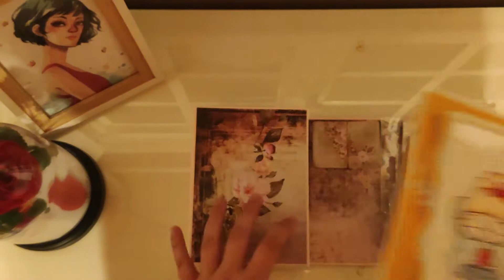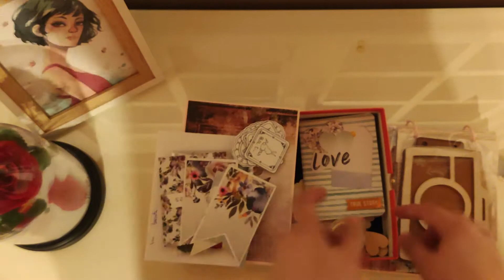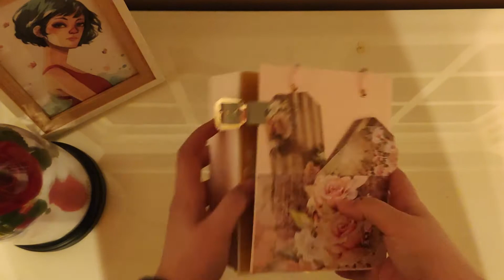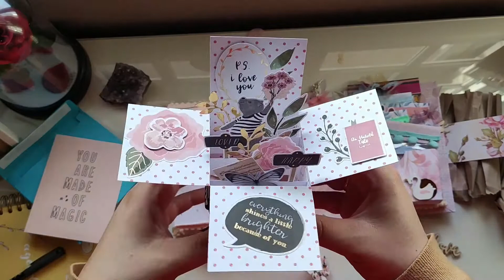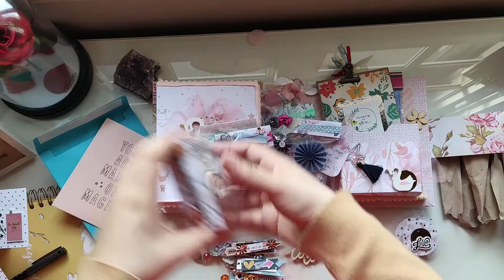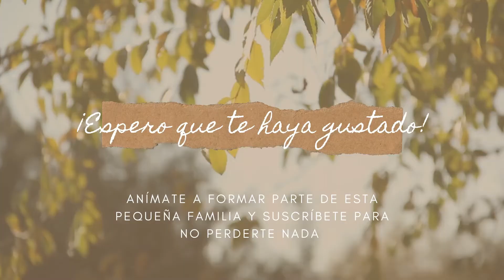Intercambio bonito con Silvia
Holi holi

Me paso por aquí para enseñaros esta pasada de correo bonito que me ha enviado Silvia, @sgata_negra en los mundillos de Instagram, y el detallito que yo preparé para ella.

Espero que os guste y que os de muchas ideas.

Abracísimo :)